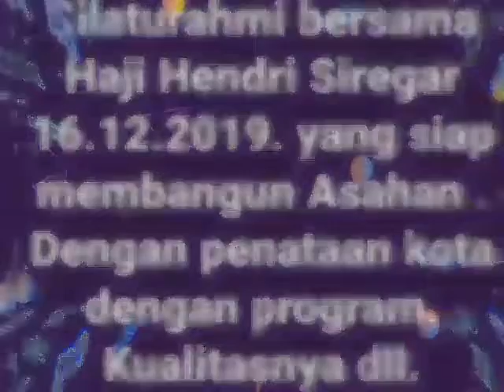H. HENDRI SIREGAR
Profil Calon Asahan 1